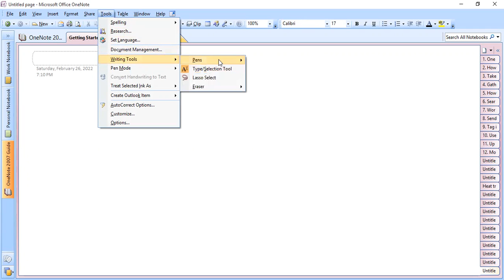Wiedmann Frantz Law & Applications of Thermal Conductivity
Wiedmann Frantz Law & Applications of Thermal Conductivity are discussed in this video.